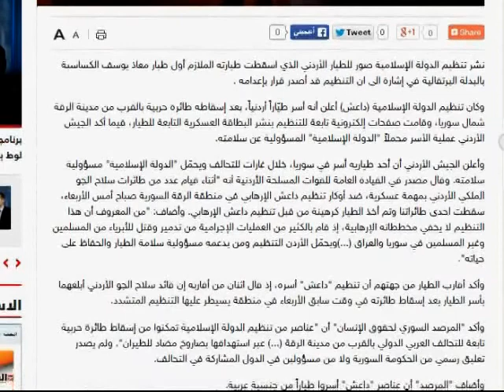الطيار الأردني بالبدلة البرتقالية من طرف داعش